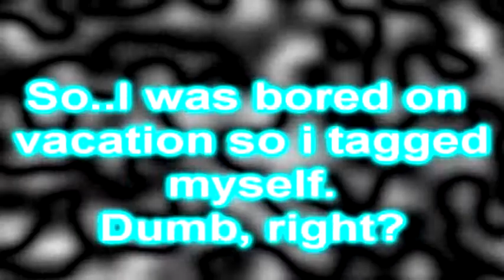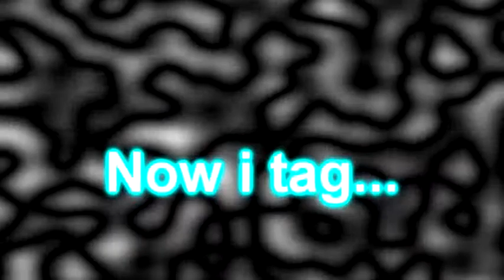I Tagged Peepz For No Reason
So i was bored on vacation and tagged myself. IDK why, But here is the video.

Song:Comeback and Awake And Alive